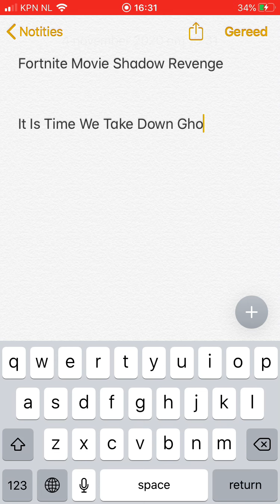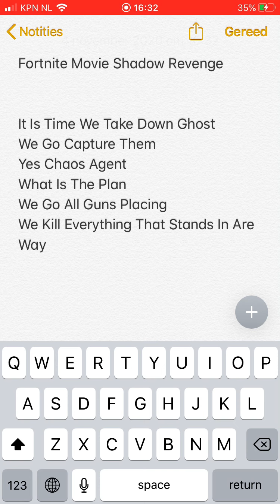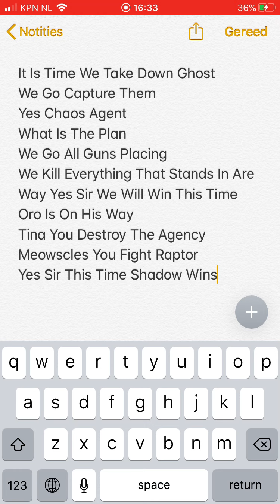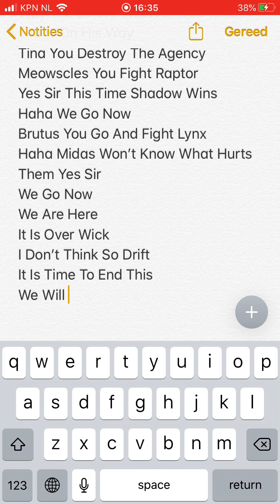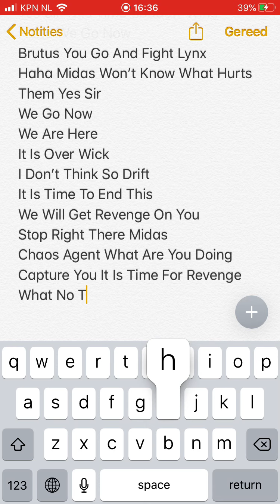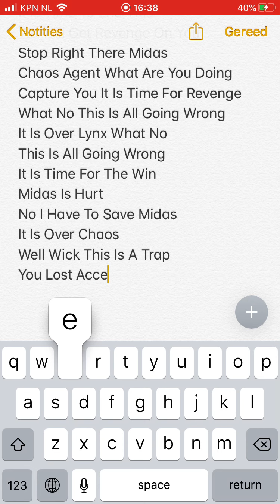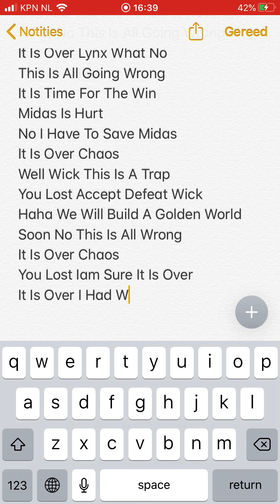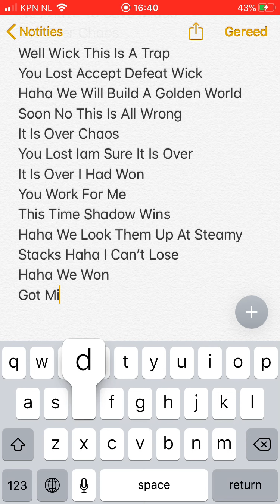Fortnite Movie Shadow Revenge Part 4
Chaos Agent Had Captured Midas
And Oro Is On His Way